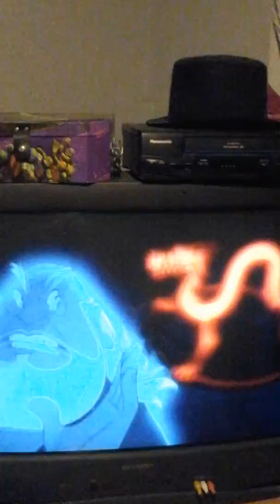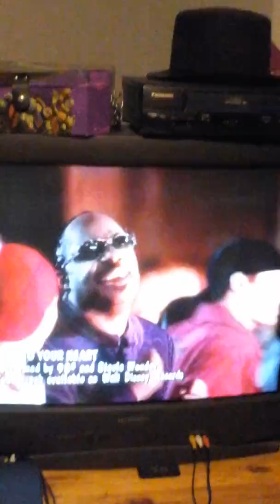98 Degrees And Stevie Wonder True To Your Heart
Mulan